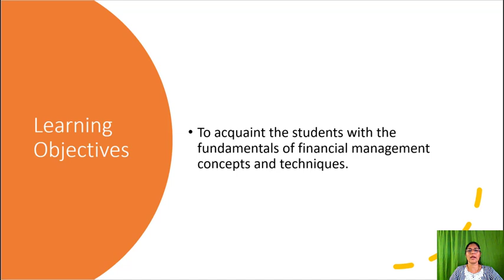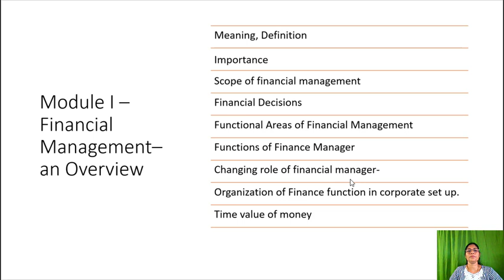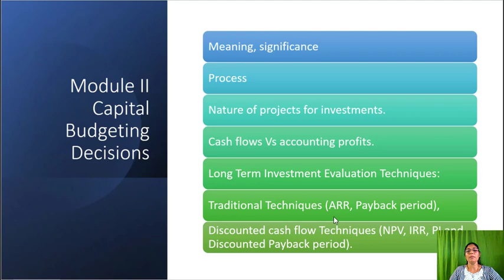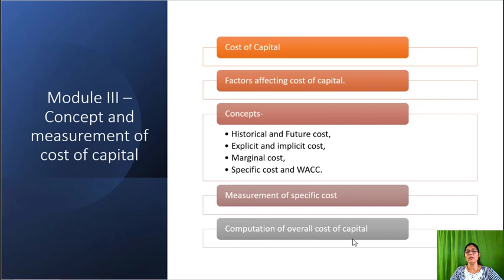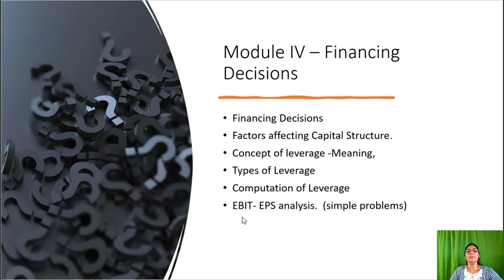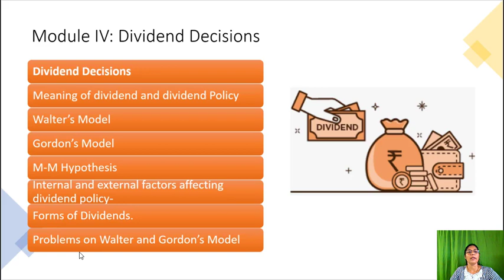Fundamentals of Financial Management Module I Session 1 - 4th Semester BBA of Mangalore University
Fundamentals of Financial Management Module I Session 1 of 12